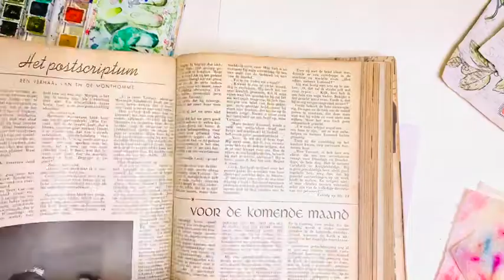Achtergronden uit een boek bestempelen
Achtergronden uit een boek bestempelen. Zo leuk en simpel kun je leuke kaarten mkaen.
dit is puur de techniek stap voor stap..